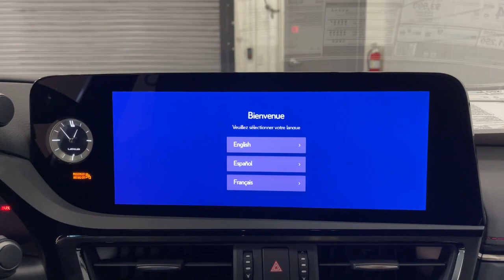2024 Lexus ES Scottsdale, Phoenix, Tempe, Cave Creek, Fountain Hills, AZ 240792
Iridium New 2024 Lexus ES ES 300h available in Scottsdale, Arizona at Bell Lexus North Scottsdale. Servicing the Phoenix, Tempe, Cave Creek, Fountain Hills area.

#{MAKE}
#{MODEL}
2024 Lexus ES ES 300h - Stock#: 240792

18555 N. Scottsdale Rd